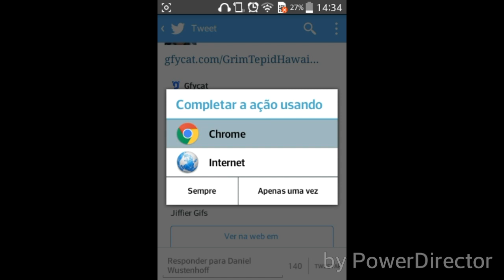Minecraft PE: 0.13.0 BUILD 2 - Sai Hoje?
Fala Galera Beleza, Esse é Mais Um Do Canal, E Eu Estou Trazendo Pra Vocês Um Video Mostrando Um Pequeno Video Sobre O MCPE B2 Entao Deixe Seu Like Pelo Video.

DESCULPEM PELO HORARIO, MAS É QUE EU SAÍ E CHEGUEI SÓ AGORA!

Se Der Erro Baixem Esse Ai Em Baixo.

Primeiramente Eu Peço Desculpa Por Qualquer Coisa, E Segundo Eu Gostaria Que Vocês Avaliassem meu Vídeo, Pois Estou Iniciando Agora, E É Muito Importante A Opinião De Vocês, Se Vocês Acharem Que Eu Devo Continuar Com O Canal, Comentem Ai Em Baixo.